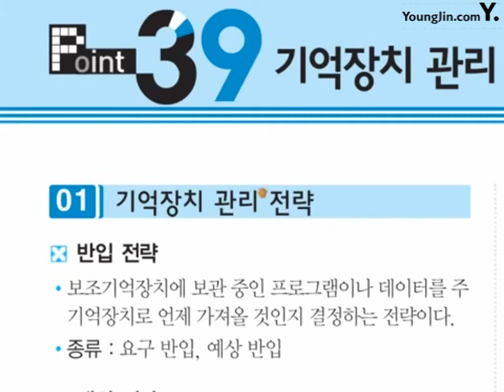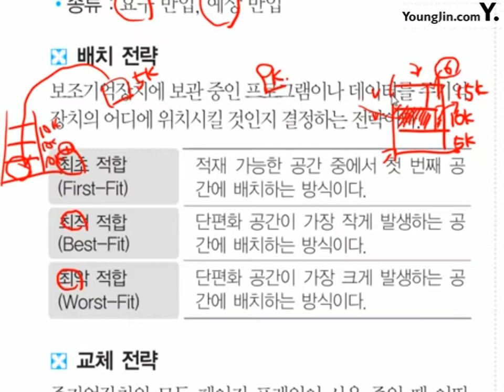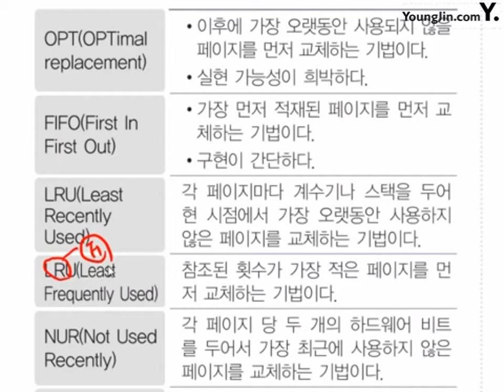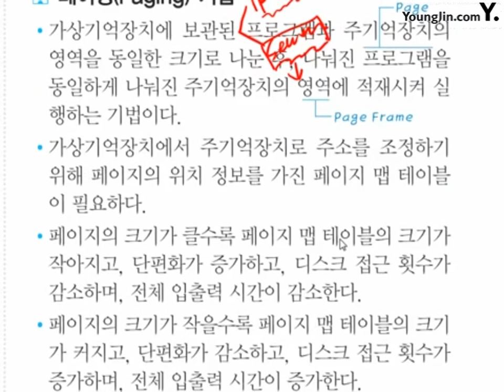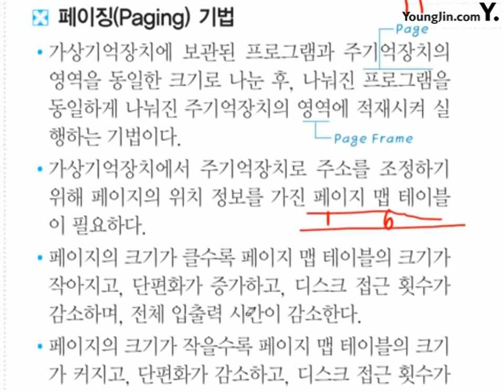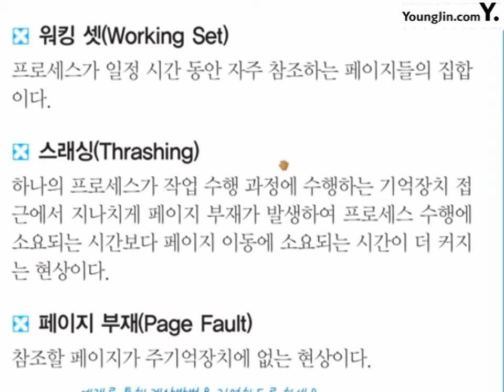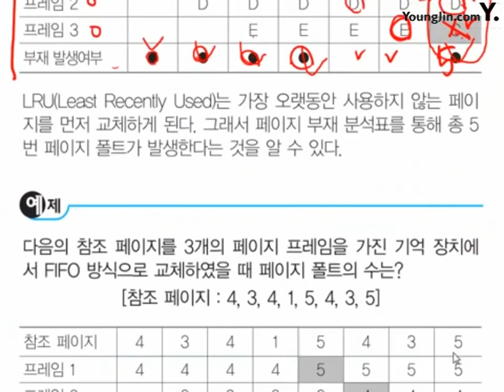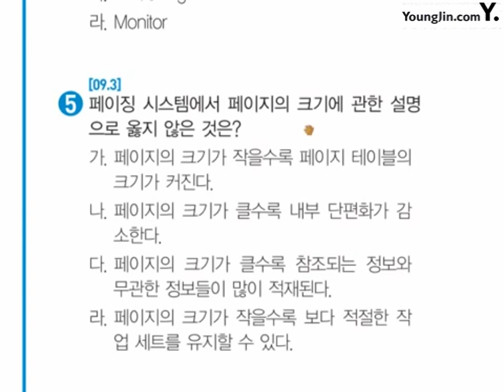포인트 39_절대족보 핵심이론